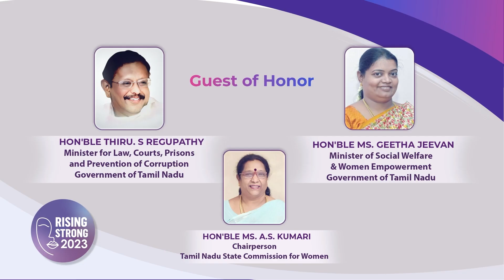படு குஷியாய் தாலி கட்டிய redin Kingsley | Actress Sangeetha Marriage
படு குஷியாய் தாலி கட்டிய RedinKingsley | Actress Sangeetha Marriage